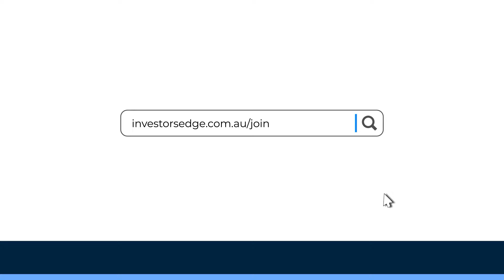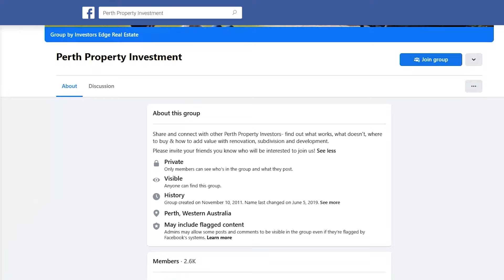Contract, Equity, Buying with $530k Budget, & Affordable Options FAQs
Today, we're diving into a special Q&A session pulled from the conversations happening in our Perth Property Investment Facebook group. If you haven't joined us there yet, it's a great place to ask your questions and share insights with fellow property enthusiasts.

In this episode, I'm tackling some of the most pressing questions you've asked, offering my insights and tips. We'll explore topics like the intricacies of property contracts, using equity to buy and when, buying with a $530k budget, should I sell up, and what affordable property options should I consider, aiming to shed light on the common themes that many of you are curious about.

Resource Links:

• For more info on our award-winning and highly rated Property Management services that give you guaranteed peace of mind
• For more info on how our Property Sales services can ensure you get the best selling price while handling all the stress for you

Episode Highlights:
• Intro [00:00]
• Real Estate Investing Strategies and Market Analysis [05:00]
• Real Estate Growth in Perth With a Focus on Long-term Potential [09:12]
• Real Estate Investing in Perth, Australia [12:48]
• Investing in Apartments Vs. Houses in Perth [17:12]